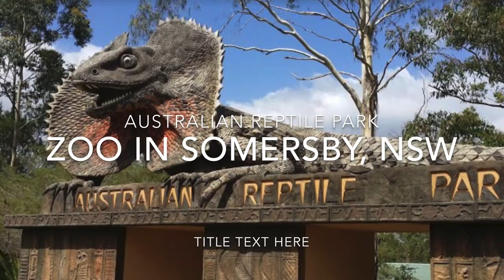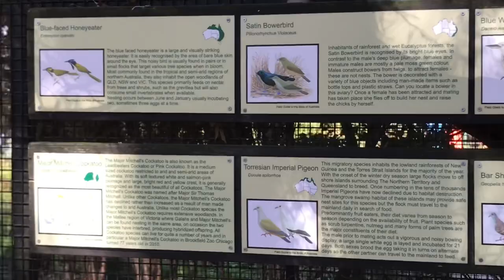Australian Reptile Park Sydney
The Australian Reptile Park is located on the Central Coast of NSW. It features a unique interactive visitor experience that includes not only reptiles, but also a wide range of native fauna and flora. Visitors can spend a relaxing day viewing animal exhibits in natural Australian bush settings, enjoying a family barbecue in the company of kangaroos and the odd giant tortoise.